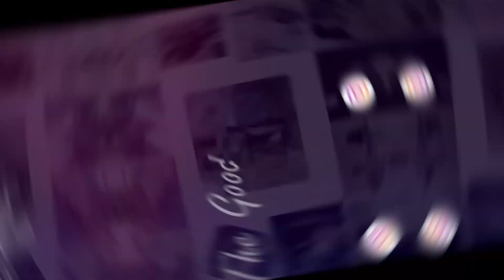Story Time | How We Met Pt.2 | How We Kept Our Relationship A Secret..🤐😯😶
Storytime how we met. Storytime